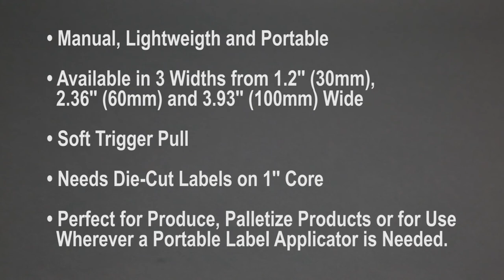Tach-It AP65-30, AP65-60 and AP65-100 Hand-Held Label Applicators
Available inch 3 sizes for different widths of labels, the hand-held AP65 series of label applicators does repetitive labeling inch a fraction of the time of hand labeling. These durable, lightweight, easy to use applicators apply all types of die-cut labels to any surface. Equipped with a unique sensor which automatically adjusts the label stroke, operators can increase productivity by simply squeezing the trigger and knowing that only 1 label will be fed.